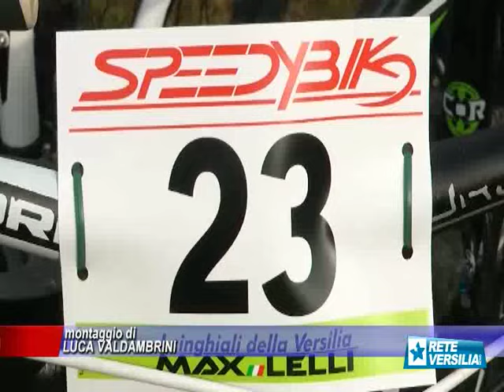In trecento in bici per ricordare Manuele Iacconi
MASSAROSA - Oltre trecento persone hanno affollato la partenza della seconda Cinghialata - Memorial Manuele Iacconi, escursione per mountain bike organizzata dal gruppo dei Cinghiali della Versilia e da Toscana Tracks ASD.

NoiTv